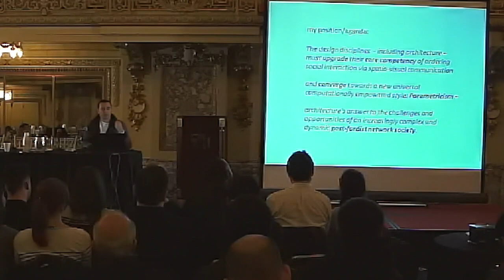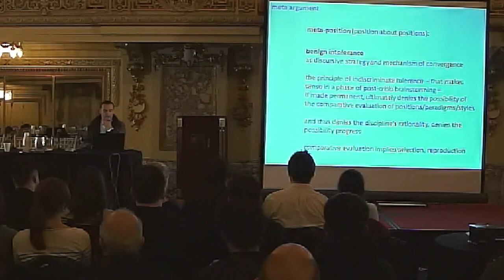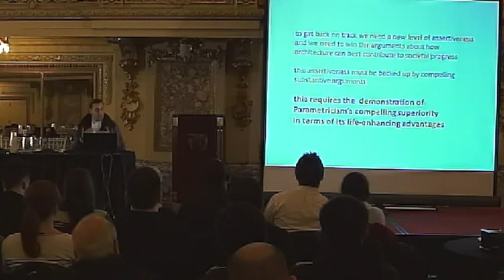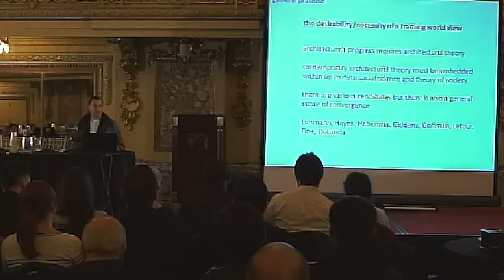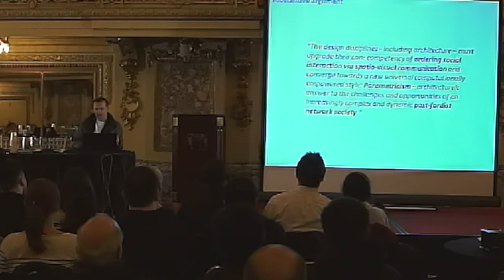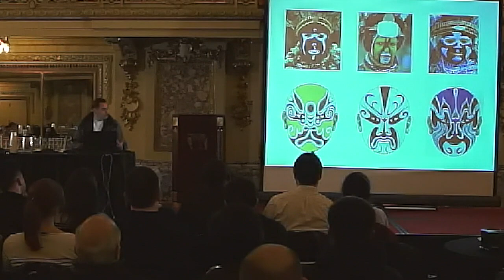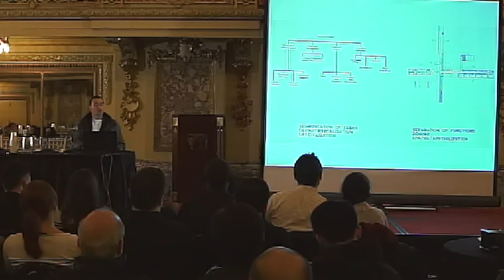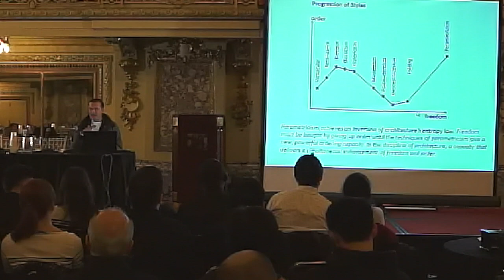01_Patrik Schumacher: ArchAgenda Debates at Chicago Architecture Biennial 2015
ArchAgenda Debates: Patrik Schumacher, Peter Eisenman, Jeffrey Kipnis, Reinier de Graaf, Theodore Spyropoulos, Debate 1, Debate 2, Interview (8 videos). ArchAgenda Debates, at the inaugural Chicago Architecture Biennial 2015, aim to spark lively and candid debate on the direction contemporary architecture should take. What should be the agenda of 21st century architecture? Director: Daniela Ghertovici.